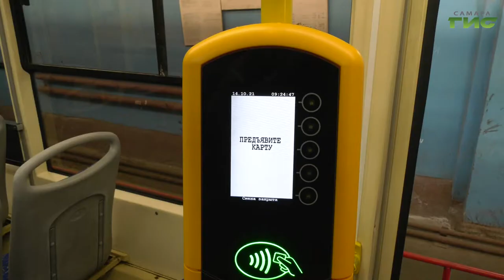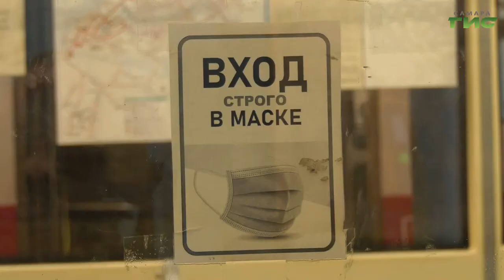В Самаре усилили работу по дезинфекции общественного транспорта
В Самаре усилили работу по дезинфекции общественного транспорта. Автобусы, трамваи и троллейбусы моют чаще и чище. Санитарные нормы ужесточают, чтобы в регионе не пришлось вводить локдаун. Одна из новых мер, которую ранее приняли на заседании штаба по борьбе с коронавирусной инфекцией, - это блокировка карт для пенсионеров. Жители старше 65 лет, не переболевшие ковидом и не сделавшие прививку, не смогут оплатить проезд транспортной картой. Подробнее о нововведениях расскажем в сюжете.